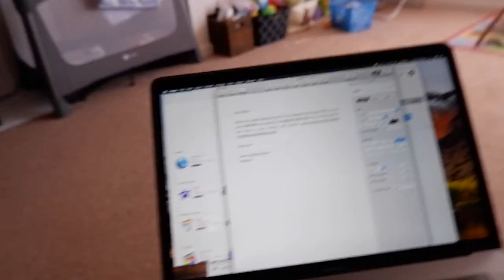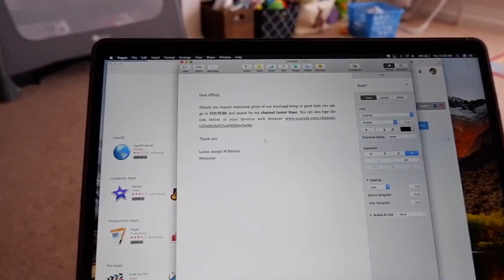To My Immigration Officer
Its Lola Bebes first day with Gab and this also shows how me and my wife are on the same wave length when it comes to getting the mail.
10/21/2018